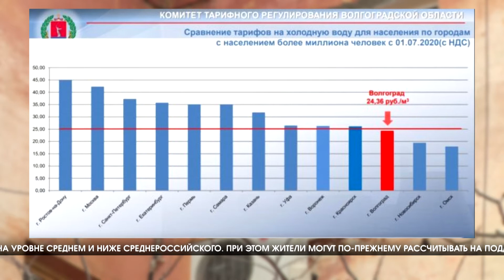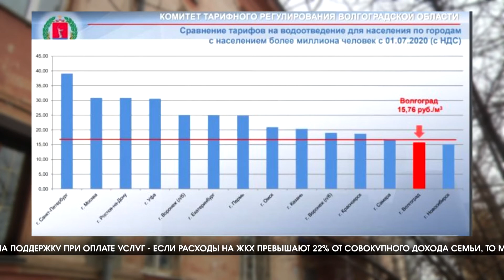В регионе ожидается повышение тарифов ЖКХ